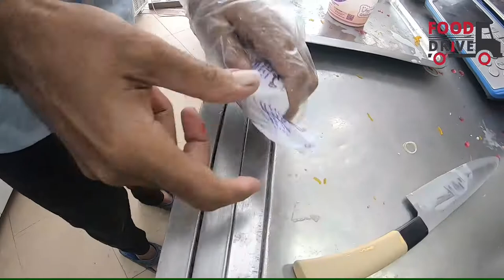Qasr e sheereen | Yummy kulfi Faluda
Yummiest Ice Cream